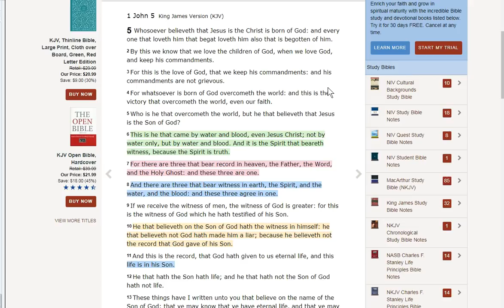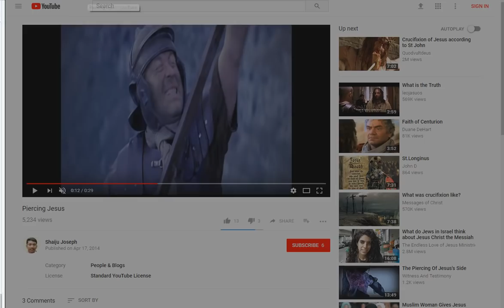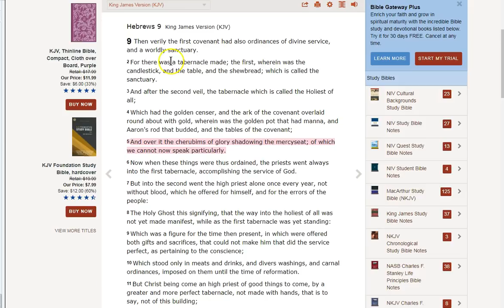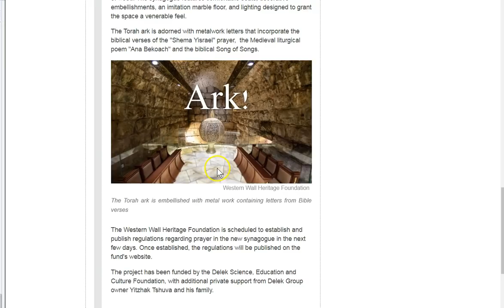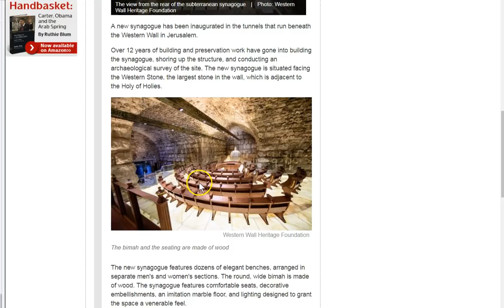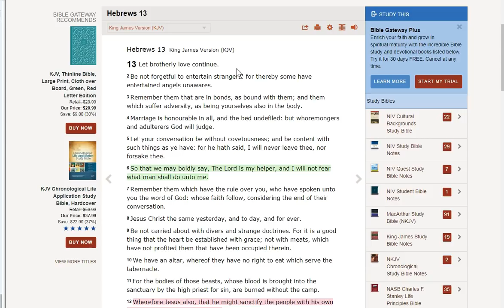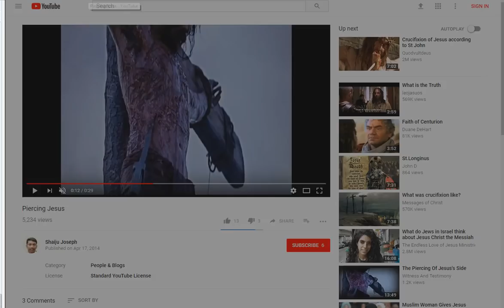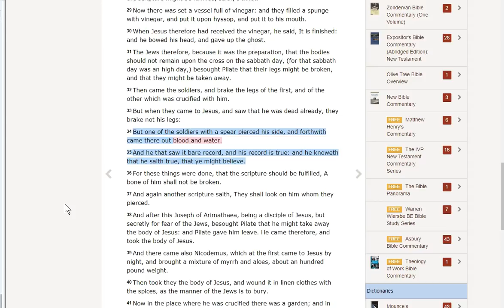Will the Ark of God and The Blood of Christ Be Revealed Soon?! Three That Bear Witness in Earth!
We are in the biblical end times. Will God reveal His Son through proof of His blood and usher in a great awakening just before the rapture? Or will He reveal it as a witness in Earth to those left behind who can believe, but have been stiffnecked and enter into tribulation and with their new belief brought on by the Ark blood proof to carry them in belief unto death? It will be revealed.. soon! All Glory to God and our LORD and Savior Jesus Christ. May His peace and grace be with you..

Amen.